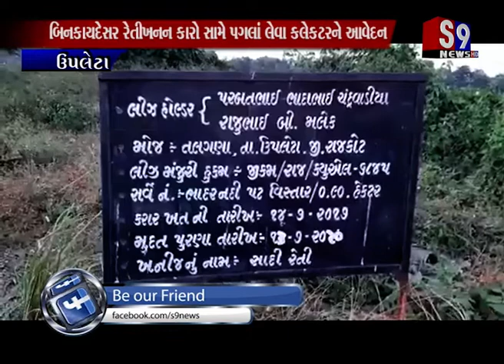Upleta : બિનકાયદેસર રેતીખનન કારો સામે પગલાં લેવા કલેકટરને આવેદન